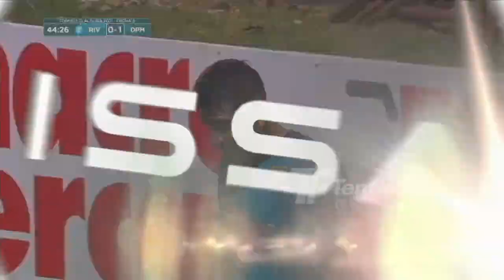Clausura - Fecha 3 - River Plate 0:1 Dep Maldonado - Lucas Viatri (DPM)